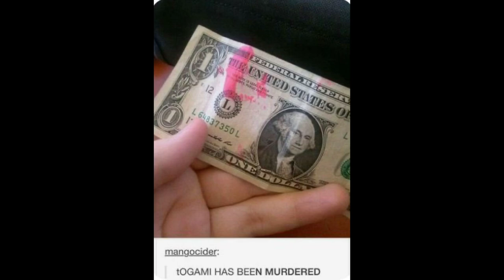MEMES ONLY DANGANRONPA FANS WILL UNDERSTAND PART 3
I made another one! I hope you like it! Sorry it’s short, I’ve been really busy but thought everyone would like another part! Enjoy ! ☺️

Most (if not all) were found on Pinterest! (link in my channel desc)

BG sound-
Danganronpa V3 argument -turn up the heat-

Or just look up marvelousem.official on Instagram ^-^